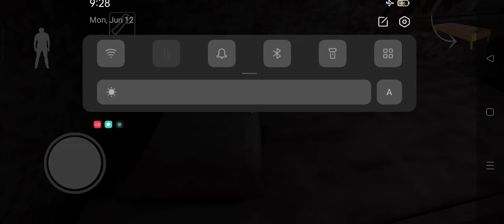granny chapter -2 escape hard level attack me every day death seen ,Car drive